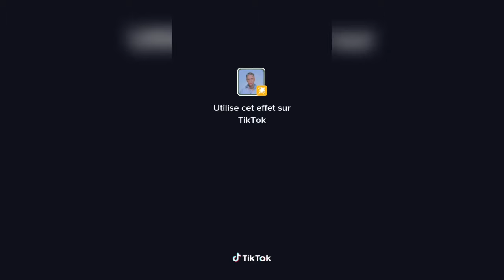Les MEILLEURES vidéos Tiktok du Moment 😂😂😂 #63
Les MEILLEURES  vidéos Tiktok du Moment 😂😂😂 #62